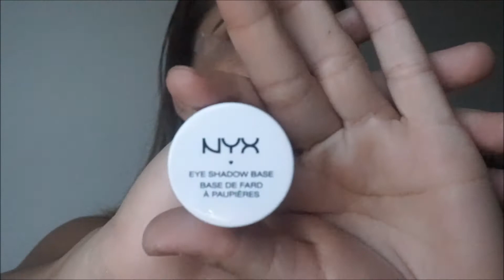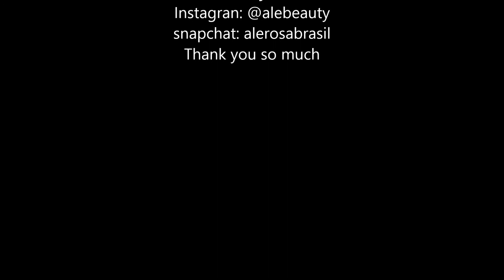purple makeup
Hola mis amores!!! ese tutorial es muy fascil y simples de hacer...sigue viendo el video para ver como yo lo hice..graciasss...beijos garotas lindas...